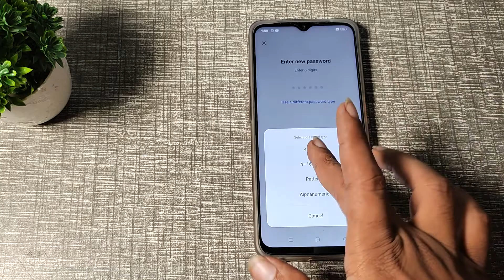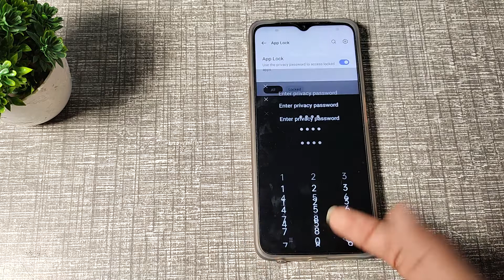How to change app password in OPPO A15S , app lock setting